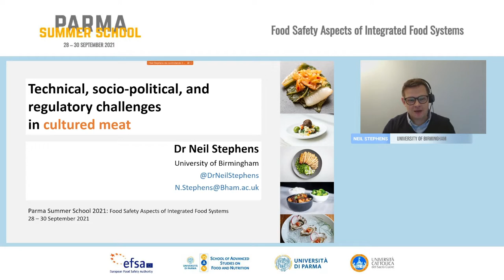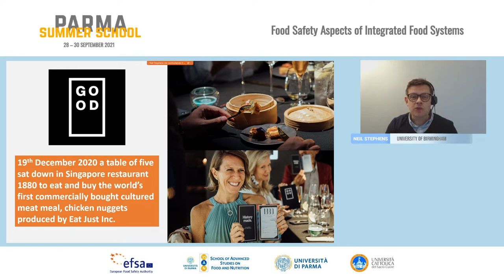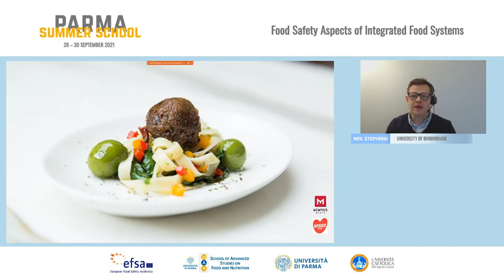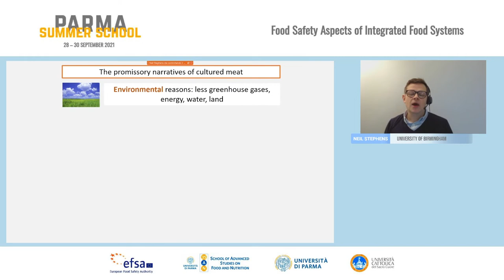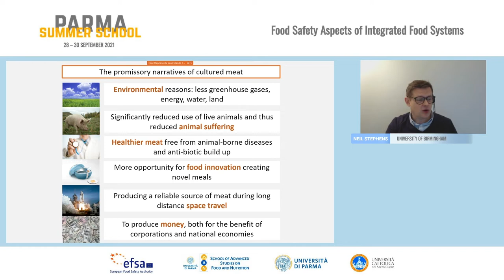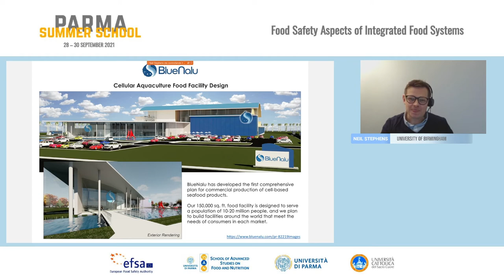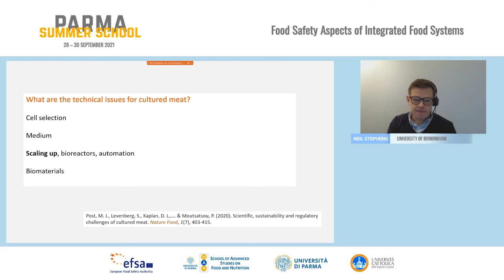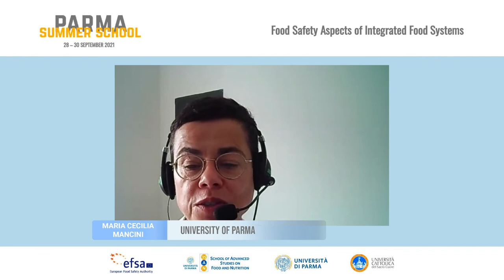PARMA SUMMER SCHOOL 2021: TECHNICAL, SOCIO POLITICAL - NEIL STEPHENS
The 2021 Parma Summer School organized by the European Food Safety Authority (EFSA), the University of Parma, the School of Advanced Studies on Food and Nutrition, and the Catholic University of the Sacred Heart, will provide early-career researchers an opportunity to learn from some of the most prominent experts in the field of food systems analysis and case studies. The relevance of the food safety issues, together with the technological innovation and the necessary adaptation of the risk assessment procedures, will be addressed in the frame of food systems transformations involving complex interactions and feedback between bio-physical, political and socio-economic drivers.

SummerSchool EFSA FoodSafetyThe 2021 Parma Summer School organized by the European Food Safety Authority (EFSA), the University of Parma, the School of Advanced Studies on Food and Nutrition, and the Catholic University of the Sacred Heart, will provide early-career researchers an opportunity to learn from some of the most prominent experts in the field of food systems analysis and case studies. The relevance of the food safety issues, together with the technological innovation and the necessary adaptation of the risk assessment procedures, will be addressed in the frame of food systems transformations involving complex interactions and feedback between bio-physical, political and socio-economic drivers.